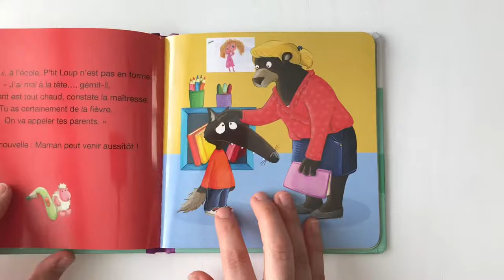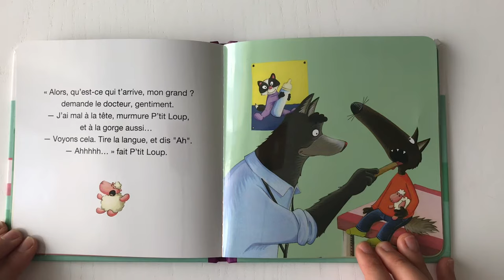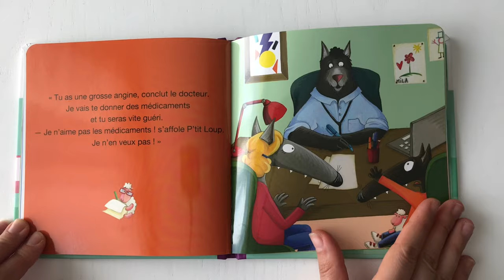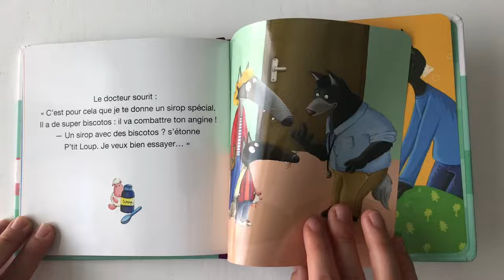P’tit Loup va chez le docteur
Lecture: Il était une fois une histoire

Livre de Orianne Lallemand et Éléonore Thuillier (Éditions Auzou éveil)

Aujourd’hui, P’tit Loup a de la fièvre. Maman l’accompagne chez le docteur.
P’tit Loup a un peu peur.. Mais le médecin est très gentil, et surtout très fort pour guérir des maladies!